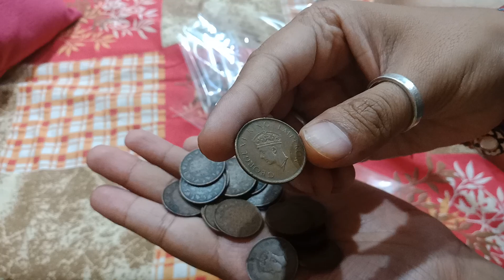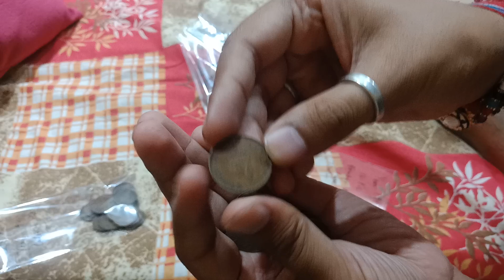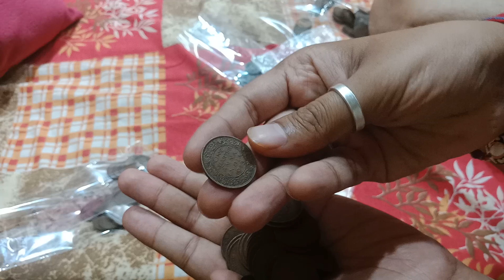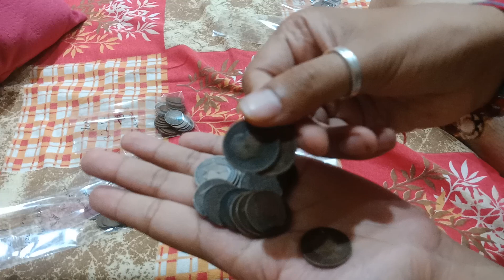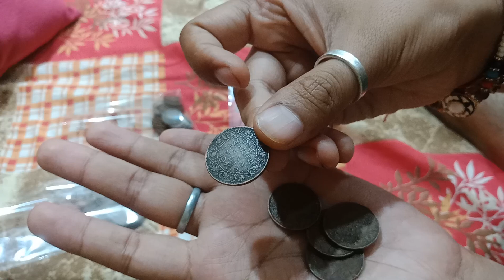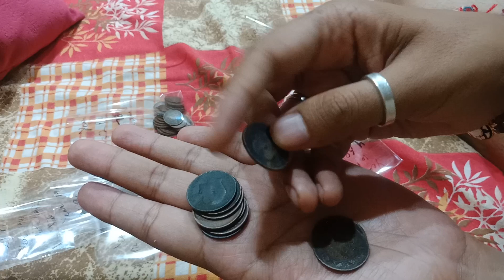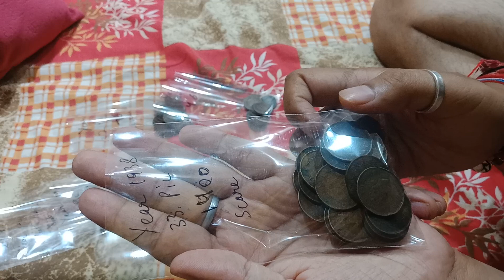Buy One Quarter Anna Coins Value Edward VII Coin 1907, 1910 | George VI Coin 1938, 1940 1941,1942